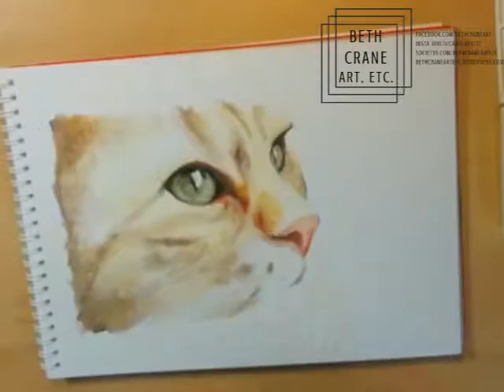Beth Crane Art - Ginger Cat Watercolor Timelapse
My second timelapse! Hopefully next time I'll have music but for now this'll have to do :)